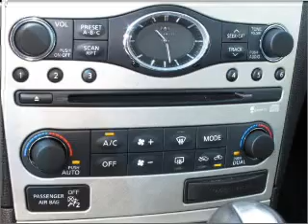2008 Infiniti G35 Sedan in Bethesda, MD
10400 Auto Park Drive
Bethesda, MD 20817
2008 Infiniti G35 Sedan
Automatic
Mileage:29834